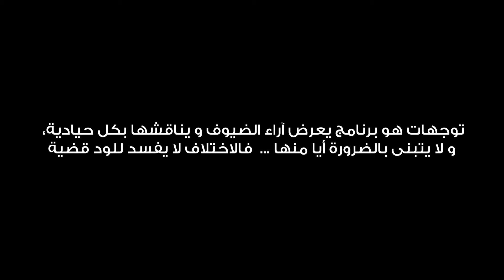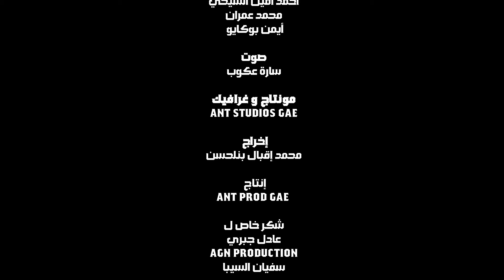الهجرة السرية بالفنيدق من المسؤول؟ واش سرية أو علنية؟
تفاعلا مع أزمة الهجرة بالفنيدق "15 شتنبر 2024” نطل عليكم من جديد في حلقة من برنامج توجهات ،رفقة الباحث في الشؤون القانونية والمهتم بقضايا الهجرة من قلب الحدث السيد زكرياء الزروقي و ذلك للحديث عن: دوافع هذه الهجرة الجماعية/استجابة السلطات/أوضاع المهاجرين في سبتة/دور المجتمع المدني بالمنطقة في التوعية/ التأثيرات المستقبلية.
“توجهات actualité” من أجل اعلام هادف على منصتكم فسحة "فسحة الكترونية فاصل فريد"

تجدون أسفله الفيديوهات والتقارير التي تم الاستعانة بها في الحلقة من موقع رفع الفيديوهات "يوتيوب" تعود لقنوات الكترونية أو جرائد الكترونية محلية،جهوية،وطنية ودولية: